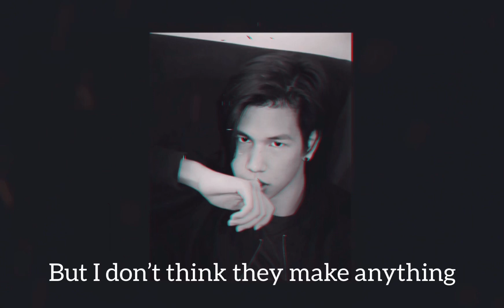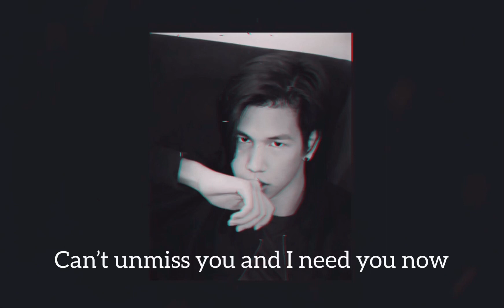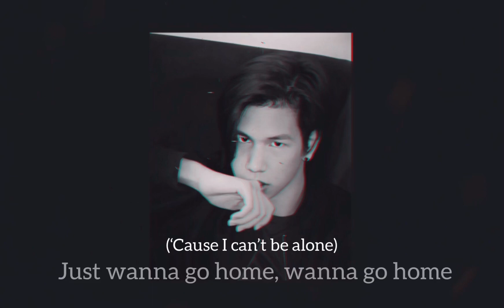I’m so tired - Prince (Original by Lauv)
Lauv & Troye Sivan - I’m so tired (Cover By Prince)